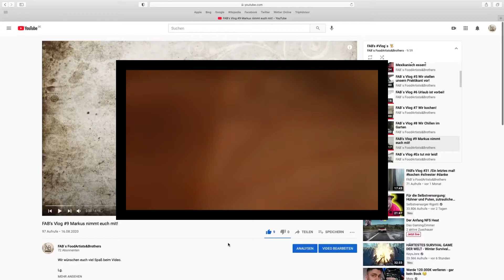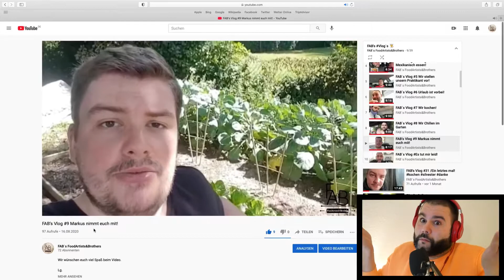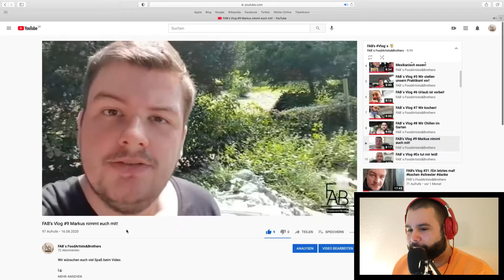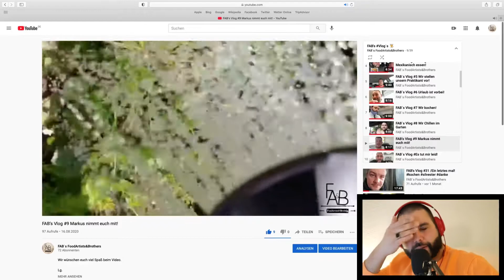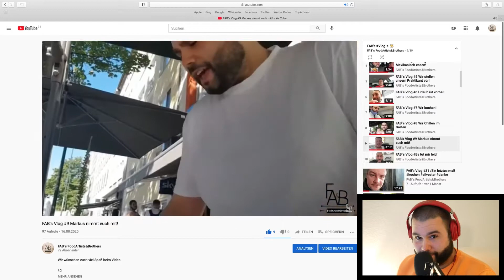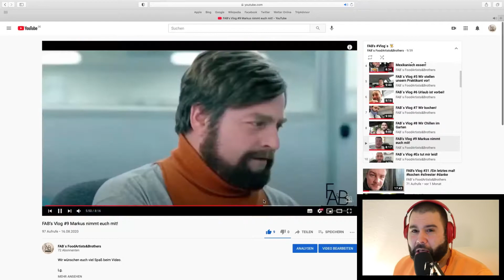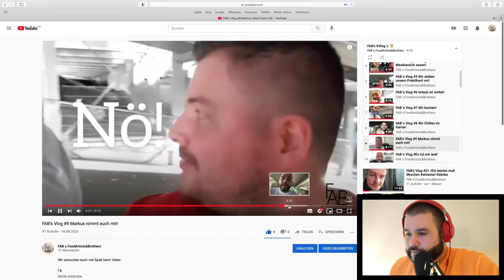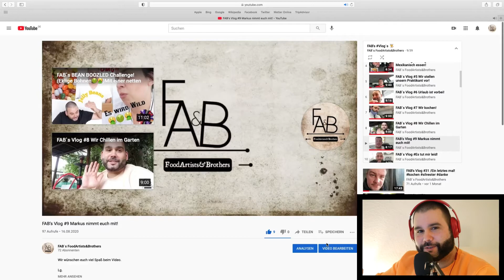FAB’s reagiert auf Vlog🤭 mit Tanzeinlage💃🏻🕺🏻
Lg.

Marcello&Markus

FoodArtists&Brothers